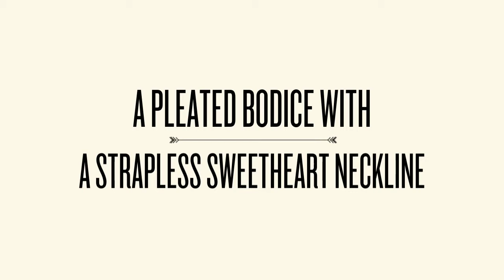Alyce 35785 Prom Dress